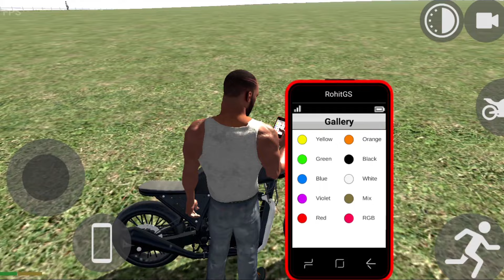Lamborghini Terzo Cheat code।।Indian bike driving 3d।Indian bike driving 3d update।।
Credit- @rohitgamingstudio6902

Queries-
Indian bike driving 3d Lamborghini Terzo
Indian bike driving 3d Terzo
Indian bike driving 3d update code
Indian bike driving 3d New update cheat
Indian bike driving 3d cheat's code
Indian bike driving 3d new secret code
Indian bikes driving 3D new update
Indian bike driving 3d spider cheat code
Indian bike driving 3d rgstool cheat code
Indian bikes driving 3d rgs mode
Indian bike driving 3d rgs slots code
Tractor in Indian bikes driving 3D
Indian bikes driving 3D
legend Gamer